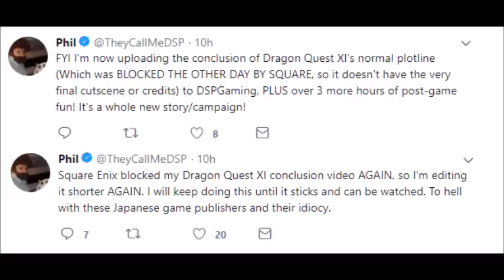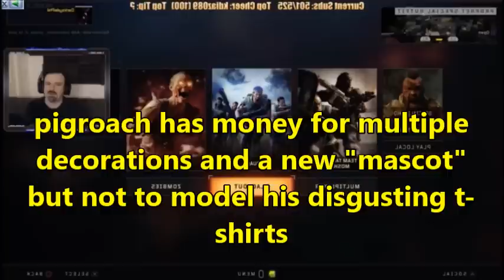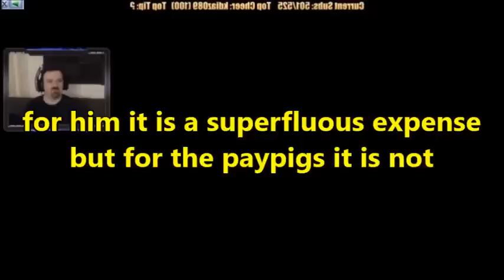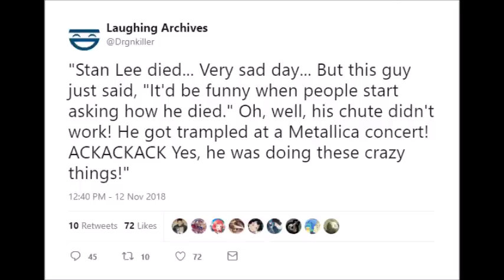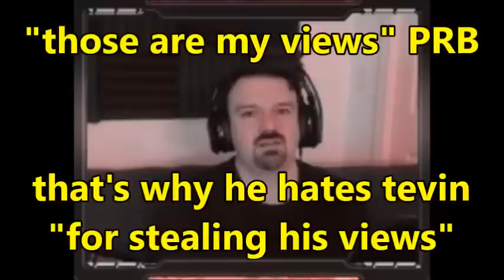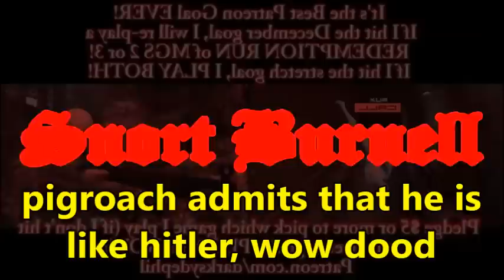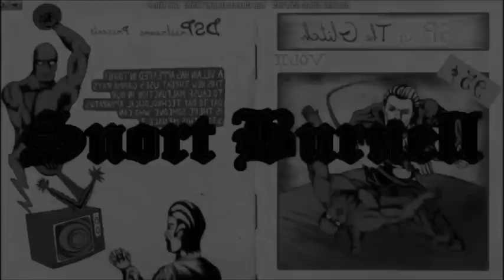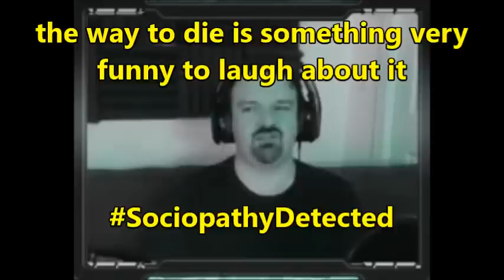DsPgaming--more than 1800 mg of salt, another rant against tevin and good samaritans